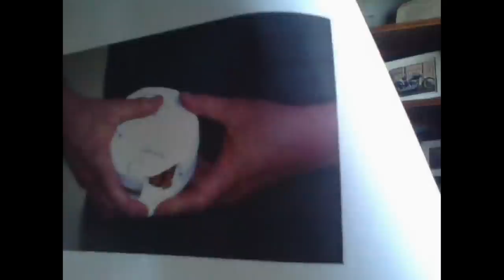Fan Correction: Batteries Don't Go In Fire Detectors Like That! | CONAN on TBS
Shane thinks Conan made a battery boo-boo, but Conan shows him that he's all wet.